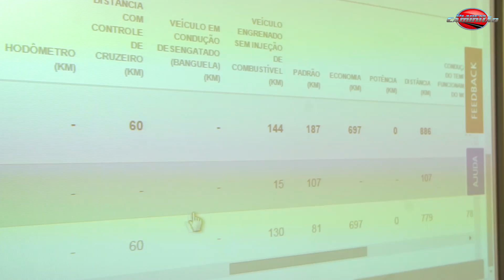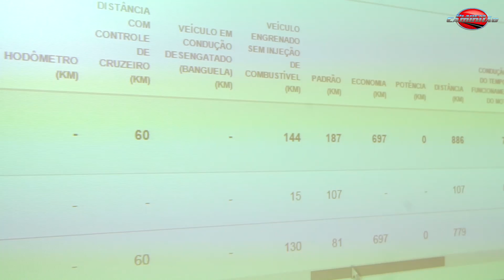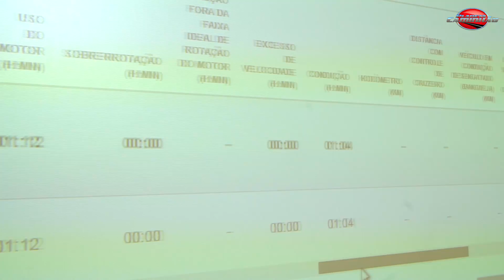Entendendo o Caminhão Conectado - PARTE 2 DE 2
Se não viu a parte 1, assista para entender como funciona o caminhão conectado e os serviços conectados Scania.

Agora, na parte 2, vamos entender essa tecnologia na prática. Para isso chamamos o Júnior "Chapado" pra encarar o P310 8X2 carregado enquanto analisamos online sua performance e desempenho - claro que ele topou o desafio! Após a Scania analisar todos os dados da primeira viagem, ele voltou pra estrada para conduzir com algumas dicas para melhorar o consumo e desgaste do caminhão. Como ele se saiu? Dê o play, curta e compartilhe!

Não deixe também de conhecer a Companhia do Caminhão, parceira aqui do nosso canal que é especializada em oferecer peças e acessórios